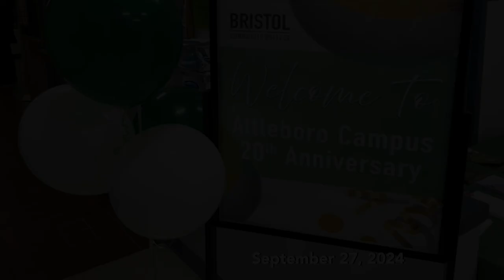Attleboro Campus' 20th Anniversary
Bristol Community College's Attleboro Campus celebrates its 20th anniversary on September 27, 2024.